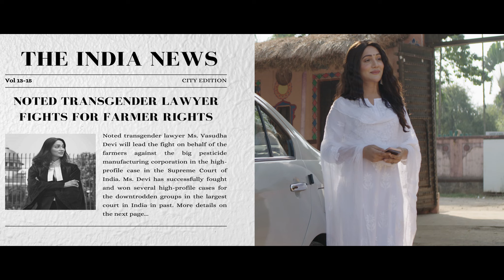Tore Bina (2022) | Shalmali Kholgade | ​ Asifa Lahore | Arunansh Bhatt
Tore Bina - Ode to chosen family. (with English subtitles)

Proceeds from the video to benefit Tweet Foundation that runs shelter for Transgenders in Mumbai and Delhi.

Production House: Lotus Visual Productions
Producer: Neeraj Churi
Co Producer: Alka Bhatt

SONG CREDITS
Song written, composed and arranged by: Arunansh Bhatt
Singer: Shalmali Kholgade
Rap by: Asifa Lahore
Mixed by: Arjit Agarwal

VIDEO CREDITS
Director: Arunansh Bhatt
Cast: Dhruveen Chauhan, Malini Poojary, Vicky Shinde, Snehal Kalpana, Arfi Lamba, Kevansh Kotian and Navya Singh
DOP: Dharmendra Singh
Line Production Co: Vyas Films
Executive Producer: Sanjay Barai
Line Producer: Sandeep Vyas
Editor: Sanjay Jaiswal
Art Director:  Rupali Vartak Churi
DI Colorist: Mohsin Shiakh
Production Manager: Vijay Pathak
1st AD: Niki Thakur
Makeup: Dipti Jitani, Mona Mark
Assistant DOP: Premsagar Pathak
Focus Puller: Sonu Kumar
Jr Artist: Vijay Pathak, Daya, Shankar Mandal, Ali Shaikh
Casting director (for child actor): Bhakti Galande (Bespoke Films)
Camera: Mars Video
Light: S.K Enterprises
Location: Village Madh
Food: Aarti Caterers
Production Boys: Dilip Mourya, OmPrakash Mourya, Daya Shankar Mandal, Ali Shaikh
Light Boys: Gopal Giri, Samar Jana, Chandan Maity, Ranjit Jana, Gopal Mondal
Post Production: Bliszs Entertainment